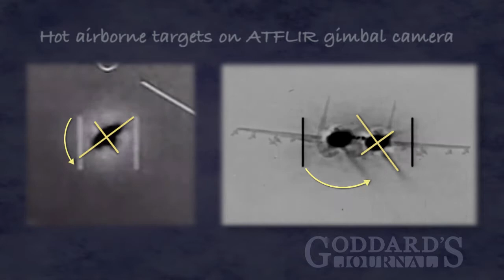Gimbal UFO Debunked in 1 Minute